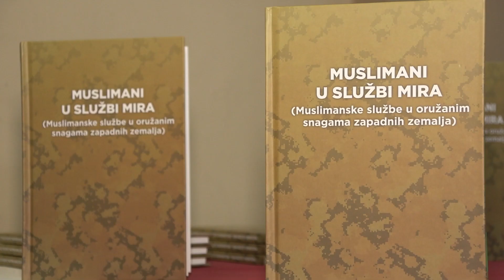Predstavljen zbornik radova "Muslimani u službi mira"